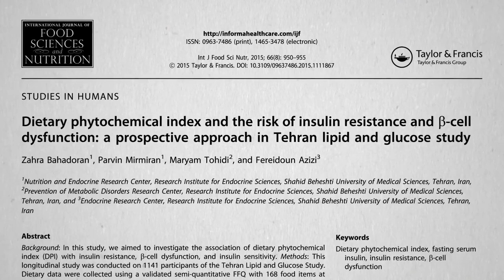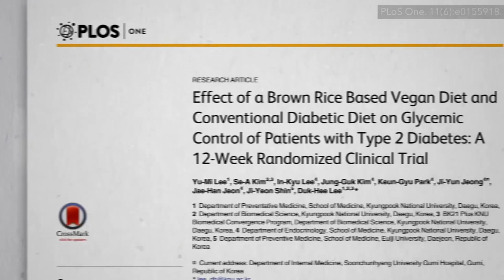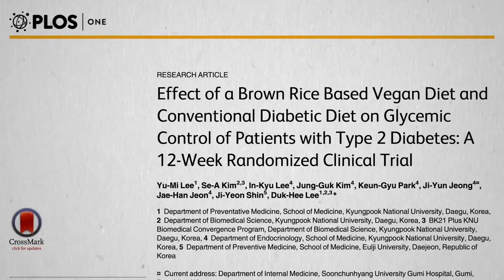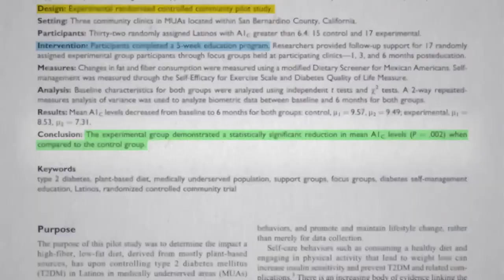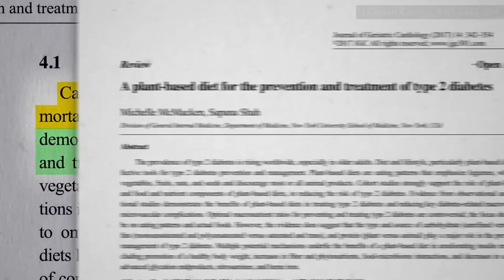The Best Diet for Diabetes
The case for using a plant-based diet to reduce the burden of diabetes has never been stronger.